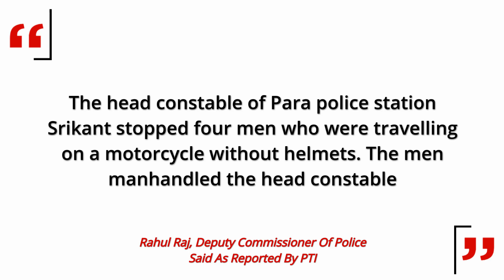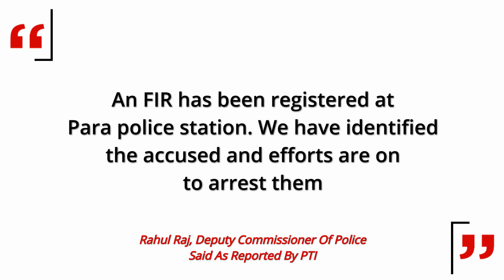Viral Video: Four Men Beat Up Cop In Lucknow, Uttar Pradesh, Case Registered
A shocking video of four motorcycle-borne men beating up a cop in UP has gone viral on social media. As reported by ANI, the cop was a head constable posted at Para police station in Lucknow, Uttar Pradesh. As reported by PTI, the policeman pulled up the men for travelling without helmets. This did not go down well with the four men and they started beating up the cop. A case has been registered under sections 323,504,506,332,353,427 & 7 of the Indian Penal Code (IPC) against the accused. Watch the video to know more.